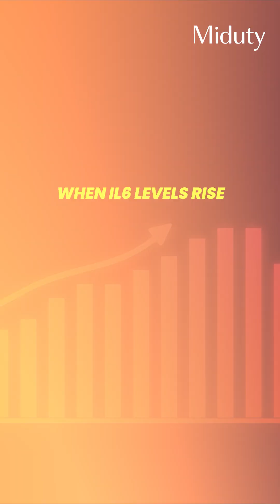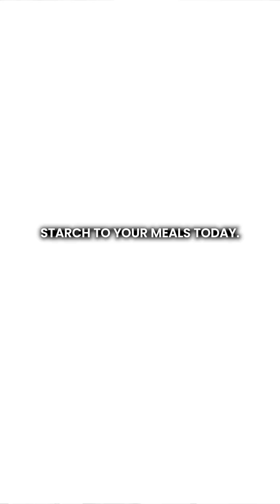Human MetaPneumoVirus (HMPV) Alert 🦠🚨 - Strengthen Your Immunity To Fight This Virus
The Mysterious HMPVirus (Human Meta-Pneumovirus) has been reported in China. Are we heading toward another lockdown? 🤔

Your body’s reaction to Viruses - whether Mild or Severe - depends on one thing: IL-6

What’s IL-6?🤔
It’s an inflammatory marker that can trigger a storm in your body if levels rise too high. This could be the difference between being asymptomatic or seriously ill.

💡 The Secret to Reducing IL-6 Naturally 👇

👉 Boost your gut health with resistant starch (fuel for good bacteria) - Cook & cool potatoes or rice 🥔🍚 for max benefits.

👉 Add anti-inflammatory Indian herbs to your meals: Curry Leaves🌿, Fenugreek, Turmeric, Bay Leaves, Amla, Methi

👉 Make an Anti-Inflammatory Tea ☕ - Use these herbs to make a warming, immune-boosting tea this winter. 🛡️

✍️ Comment “TEA” for the recipe!

Stay healthy. Stay protected. 💪